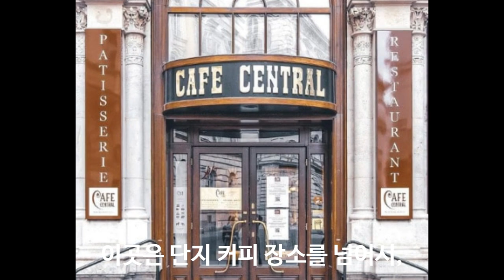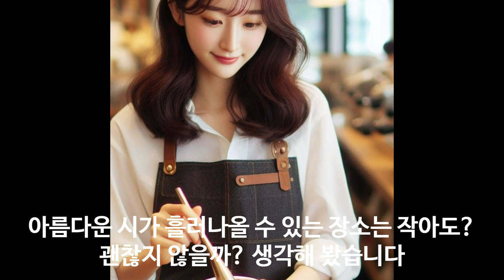세계에서 가장 힙한 카페 2곳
100% 메밀국수 (주와리소바) 까지

감사합니다.